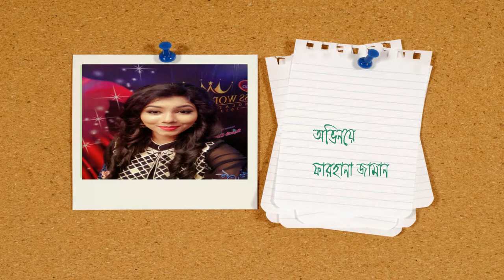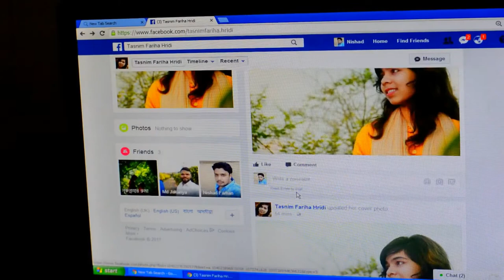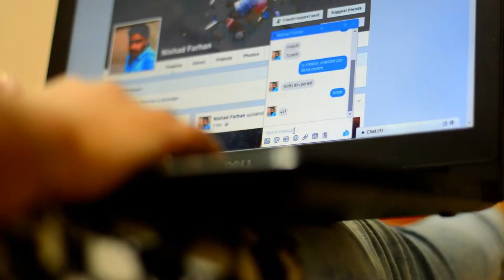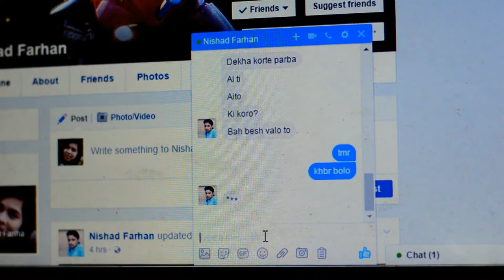SESH PROHOR । VALENTINES DAY SHORT FILM । NAEEM ISLAM । SHADOW PRODUCTION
Valentines day short film: "SHESH PROHOR" Director: Naeem islam Cast: Ashif । Nandita । Shaila । Farhana । Piue । Fahim Cinematography: Rockin Rifat & Ashfaque ul Shimanto Producer: Parvez Rana